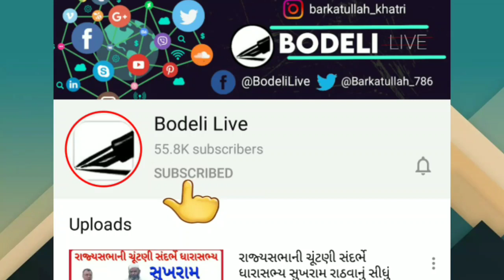પાવાગઢ પાસે ખુણીયા મહાદેવ ધોધ પાસે ફસાયેલા 70 પ્રવાસીઓને પોલીસે હેમખેમ બચાવી લીધા! જુઓ રેસ્ક્યુ દ્રશ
પાવાગઢ પાસે ખુણીયા મહાદેવ ધોધ પાસે ફસાયેલા 70 પ્રવાસીઓને પોલીસે હેમખેમ બચાવી લીધા ! જુઓ રેસ્ક્યુના અદભુત દ્રશ્યો